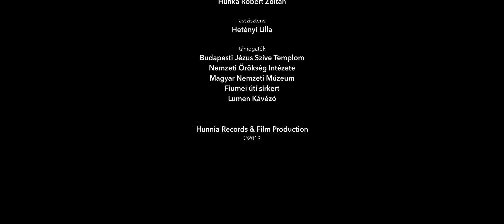Berta Zsolt – Adyval szólva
Négy megzenésített Ady vers és egy kis extra.

1. Sírni, sírni, sírni, sírni
2. Nekünk Mohács kell
3. Karácsony
4. A magyar Messiások

Adyval szólva

Apám halála után rendezgettem a holmiját. Levettem egy-egy könyvet a polcról, olvasni sokkal jobb, mint rendezgetni. Találomra ütögettem fel őket. Az Ady kötetben mindjárt elsőre a Sírni-t.
   Huszonévvel később, anyám halála után rendezgettem a holmiját. A Hét évszázad magyar verseiből egy levél hullott ki. Apám írta ötven évvel korábban. Megnéztem, anyám melyik vers mellé tette. A Sírni volt az.

Várni, ha éjfélt üt az óra,
Egy közeledő koporsóra.
Nem kérdeni, hogy kit temetnek,
Csöngetyűzni a gyász-menetnek.
Ezüst sátrak, fekete leplek
Alatt lóbálni egy keresztet.
Állni gyászban, súlyos ezüstben,
Fuldokolni a fáklyafüstben.
Zörgő árnyakkal harcra kelni,
Fojtott zsolozsmát énekelni.
Hallgatni orgonák búgását,
Síri harangok mély zúgását.
Lépni mély, tárt sírokon által
Komor pappal, néma szolgákkal.
Remegve, bújva, lesve, lopva
Nézni egy idegen halottra.
Fázni holdas, babonás éjen
Tömjén-árban, lihegve mélyen.
Tagadni multat, mellet verve,
Megbabonázva, térdepelve.
Megbánni mindent. Törve, gyónva
Borulni rá egy koporsóra.
Testamentumot, szörnyüt, írni
És sírni, sírni, sírni, sírni.

Apám bejött a szobámba. Megállt a hátam mögött, megnézte a papíromat.
– Beleírtál Adyba?! – kérdezte hökkenten.
– Mert nem jött ki – feleltem, mint aki magyarázattal szolgál, és letettem a gitárt.
– És ez itt mi? – firtatta tovább, és rábökött a papírra.
– Kellett egy refrén.
– Aha. Hát… Mohácsnál jobban kellett, az igaz.

Ha van Isten, ne könyörüljön rajta:
Veréshez (keményhez) szokott fajta,
Cigány-népek langy szivű sihederje,
Verje csak, (ha bírja erővel) verje, verje.

Ha van Isten, meg ne sajnáljon engem:Én magyarnak (nem is másnak) születtem.Szent galambja nehogy zöld ágat hozzon,Üssön csak (én bírom) ostorozzon.

Nekünk Mohács kell. Na meg Moszkva.
Csak legyünk pirosra, fehérre, zöldre pofozva
Isztambul, Párizs, Berlin és Bécs
És még mi kell nekünk? Ja, hát a Mohácsi Vész.

Ha van Isten, földtől a fényes égigRángasson, (ha kellünk) minket végig.Ne legyen egy félpercnyi békességünk,Mert akkor (nekünk és neki is) végünk, végünk.

Apám felegyenesedett, letette a kést, a karácsonyfát a falnak támasztotta, és lenyalta a vért az ujjáról. Anyámra nézett, mire ő gyorsan felemelte a mutatóujját.
– Legalább ma ne! – mondta.
– Mért, mi van ma? – kérdezte apám.

Ma tán a béke ünnepelne,
A Messiásnak volna napja,
Ma mennyé kén' a földnek válni,
Hogy megváltóját béfogadja.
Ma ugy kén', hogy egymást öleljék
Szivükre mind az emberek -
De nincs itt hála, nincs itt béke:
Beteg a világ, nagy beteg...

Kihült a szív, elszállt a lélek,
A vágy, a láng csupán a testé;
Heródes minden földi nagyság,
S minden igazság a kereszté...
Elvesztette magát az ember,
Mert lencsén nézi az eget,
Megátkozza világra jöttét -

Ember ember ellen csatázik,
Mi egyesítsen, nincsen eszme,
Rommá dőlt a Messiás háza,
Tanítása, erkölcse veszve...
Óh, de hogy állattá süllyedjen,
Kinek lelke volt, nem lehet!...

Apám gyengéden hátba vágott, a kocsma koszos ablakán át a körútra és a báván hömpölygő tömegre bökött.
Azért jó, ha tudod, kikért mész a barikádra. S főleg, hogy semmiért.

Sósabbak itt a könnyek
S a fájdalmak is mások.
Ezerszer Messiások
A magyar Messiások.

Ezerszer is meghalnak
S üdve nincs a keresztnek,
Mert semmit se tehettek,
Óh, semmit se tehettek.

Adyval szólva.